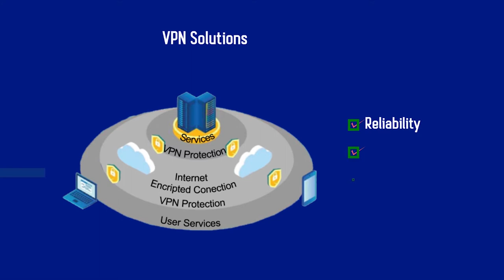ENTERPRISE WI-FI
Purchase a bulk volume of internet traffic and offer your customers a prepaid Wi-Fi facility and leverage new revenue opportunities.